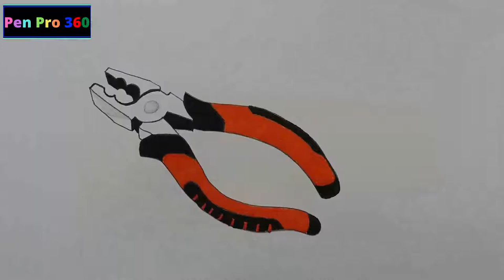How To Draw Pliers | Realistic Pliers Easy Drawing Tutorial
Hi ! we hope you have learn easy Plier drawing from this video and here's a tip for you "Always use the marker, pencil or pen like it's the part of your hand and always start the drawing from mid of your paper".Thanks for watching this video.